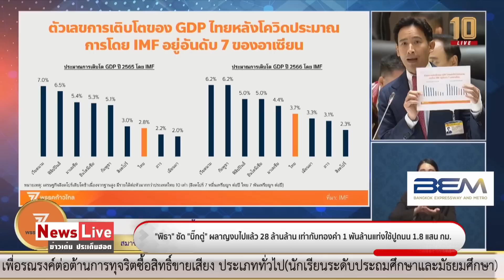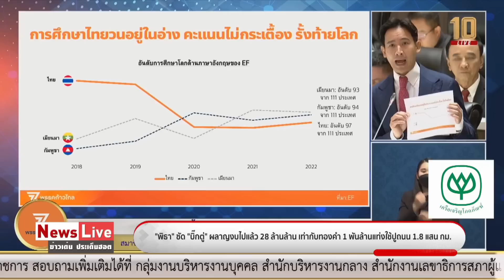"ชลน่าน" กระชากหน้ากาก ‘คนดี’ พิธา แฉ "บิ๊กตู่" ผลาญงบฯ 28 ล้านล้าน : Matichon TV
การประชุมสภาผู้แทนราษฎร อภิปรายทั่วไปโดยไม่ลงมติตามมาตรา 152 วันที่ 15 กุมภาพันธ์ 2566 ชลน่าน ศรีแก้ว ผู้นำฝ่ายค้านกระชากหน้ากาคนดี บริหารล้มเหลว ทำประเทศล้มเหลว ขณะที่พิธา ลิ้มเจริญรัตน์ ส.ส.พรรคก้าวไกล ชี้พล.อ.ประยุทธ์ จันทร์โอชา นายกฯผลาญงบประมาณไปแล้ว 28 ล้านล้านบาท